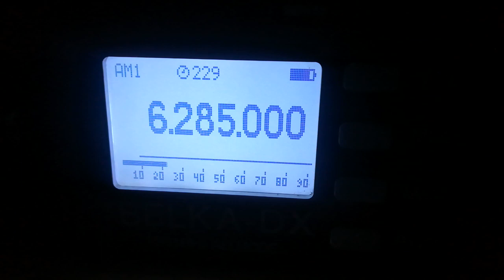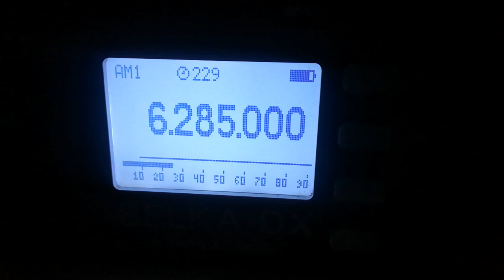Radio Deltracks (Netherlands) (pres), 6285, 2023.06.06, 18.55 UTC